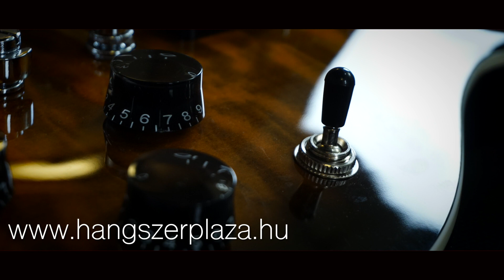Ibanez ART120QA elektromos gitár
Bemutatjuk az Ibanez ART120QA elektromos gitárt.

- Széria: ART
- Test: Nyárfa test, Habos juhar fedlap
- Nyak: Juhar
- Menzúra: 628mm/24.7"
- Rádiusz: 305mmR
- Fogólap: Szegélyezett Purpleheart
- Bund: 22
- Hangszedő: Classic Elite (H) nyak pickup (Passive/Ceramic), Classic Elite (H) híd pickup (Passive/Ceramic)
- Elektronika: 3-állású pickup kapcsoló, 2 hangerő, 1 hangszín szabályzó